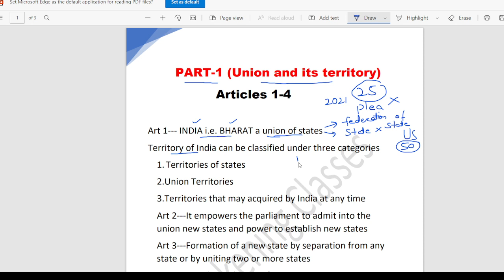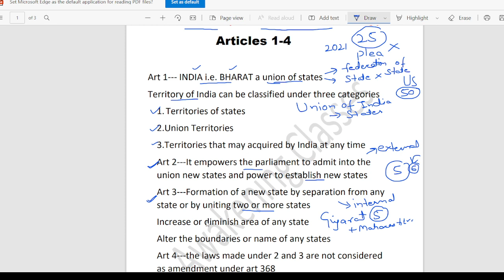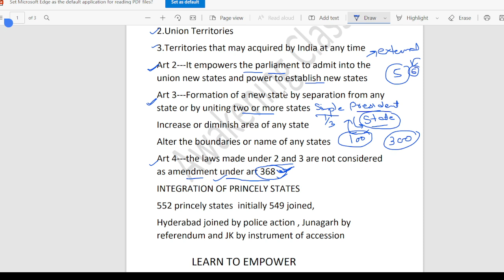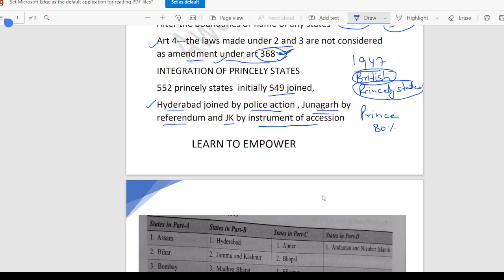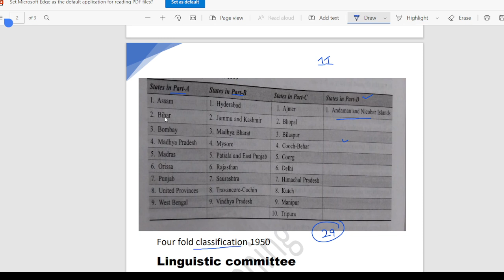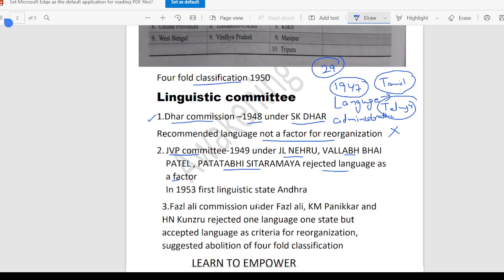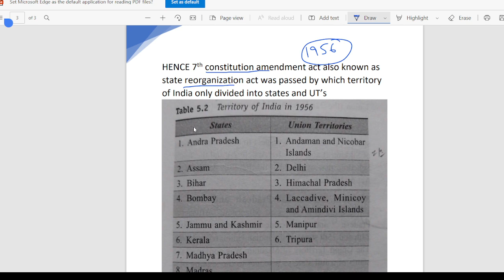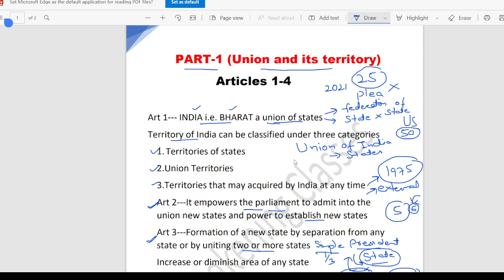PART 1 OF INDIAN CONSTITUTION|UNION AND ITS TERRITORY| REORGANIZATION OF STATES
UNIONANDITS TERRITORY#PART1#competitiveexams

YOUER QUIERY :-
REORGANISATION OF STATES
LINGUISTIC COMMISSION